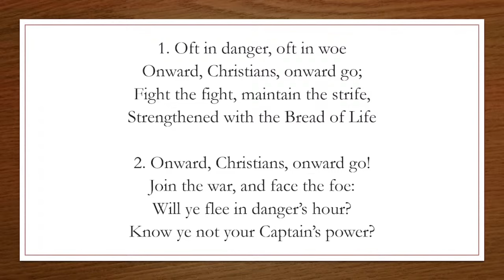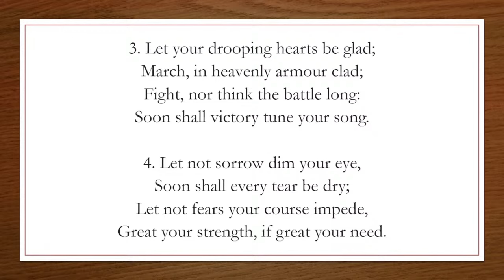Oft in Danger, Oft in Woe - Original Christian Hymns 718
Hymn title: Oft in Danger, Oft in Woe
Author: Henry Kirke White, 1785–1806
and Frances Sara Colquhoun, 1809–77
Tune: University College